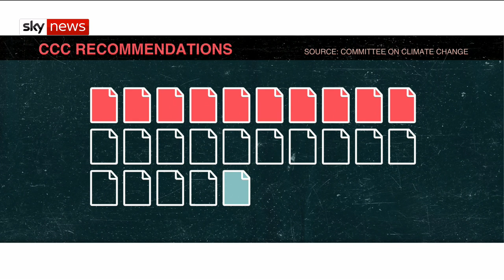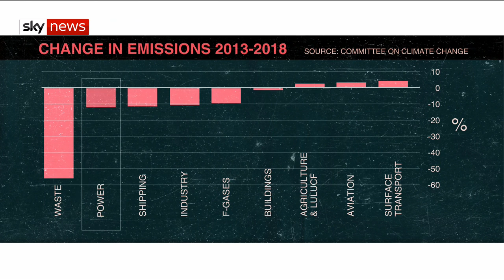Where is the UK plan for a rise in temperatures? | New Climate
The UK government has been accused of not preparing for a rise in temperatures of a 2C temperature rise, and even less prepared for a 4C rise.

The chairman of the Committee on climate change says it will be a major "embarrassment both to the government and to the country" if the goal of cutting carbon emissions to net zero by 2050 is missed.

and download our apps